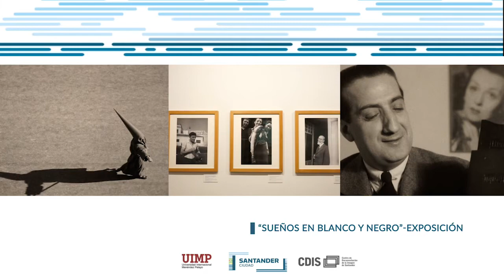Exposición "Campúa" en el CDIS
El Centro de Documentación de la Imagen de Santander (CDIS) acoge la exposición fotográfica “Sueños en blanco y negro”, que repasa la trayectoria de José Demaría Vázquez “Campúa”, organizada en colaboración con la Universidad Internacional Menéndez Pelayo (UIMP).